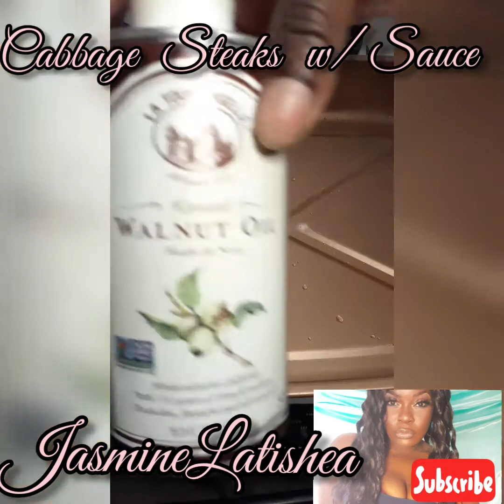How to Cook Braised Red Cabbage Steaks in Oven & Sauce Recipe simple quick easy savory healthy vegan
Get a Free Stock from Robinhood!
💕Your free stock is waiting for you! Join Robinhood and we'll both get a stock like Apple, Ford, or Facebook for free.

                               💕TEA
1.Caramel Apple Spice (6-Pack 96 bags)

3 Flavors of Detox Tea 6 packs
1. Caramel Apple Spice Slim Life
2.Vanilla Cinnamon- Healthy Skin
3.Green Tea Slim Life

1. Dandelion Spice

1.Liver Detox Tea Blend(What i used n/a)

1.Magnesium

🔩Fit Bit
Listen to I'AMEND my Podcast on Anchor or your favorite streaming service! Search I'AMEND

        💕SOCIAL MEDIA FOR I'AMEND PODCAST

💝To Support:

🌷Hey! Try it using my code and we’ll each get $5. KFDTPPV

$jasminelatishea

💲Use Fiverr and get upto $100 when you use this link for your marketing, logo, branding, and business needs.

💕Support for no extra cost to you by Shopping from Amazon using these paid links:

                  💕My Favorites of 2020

                            Electronics

👉Wireless Bluetooth

Security Camera:

👉Castille Soap

                💕Health, Vitamins, Herbs

Irish Sea Moss:

Uva Ursi:

Burdock Root

                               Tools

Screwdriver /drill Set

💝Special Thanks:💝

Overlays: Kenneth Larita